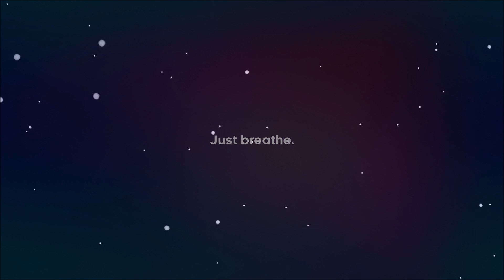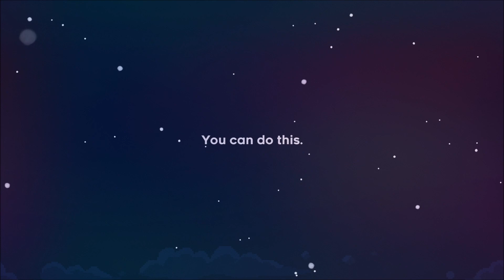Celeste | Chapter 1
This game is amazing I beat it once and it's so good. And yes I know funny name at the beginning. Btw I am not that good at it because I forgot the inputs at the beginning that is why I died many times :) Anyways enjoy the video